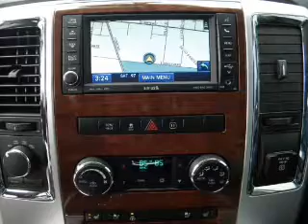2012 Ram 1500 Crew Cab - Kokomo IN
Year: 2012
Make: Ram
Model: 1500 Crew Cab
Trim: Laramie Pickup 4D 5 1/2 ft
Engine: 8 cylinder HEMI 5.7 liter
Transmission:
Color: Mineral Gray Metallic
Mileage: 11
Address:
1400 East Boulevard